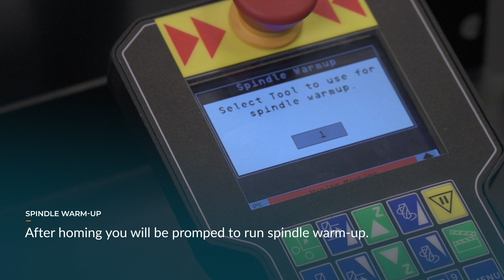MultiCam | Apex3R Quick Start Guide - Machine Home & Spindle Warmup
Welcome to this quick start guide for the Apex3R CNC machine. In this video, we'll cover the basics of getting your machine up and running, including machine home and spindle warmup